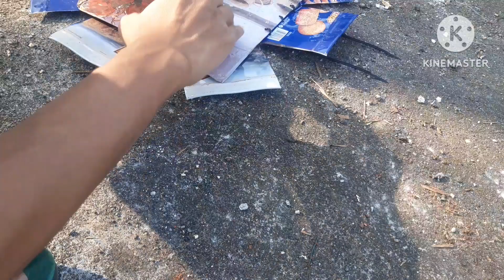Mini Round Table from Scraps | DIY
This video shows you how I made simple round table from scraps. Enjoy it!